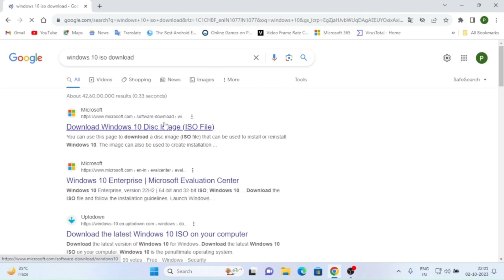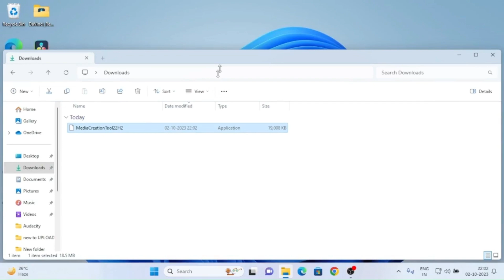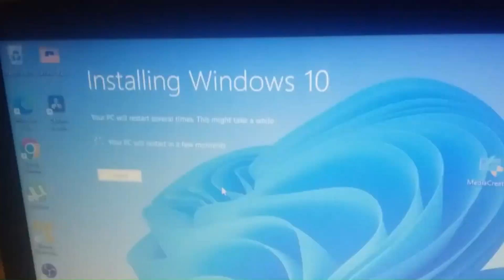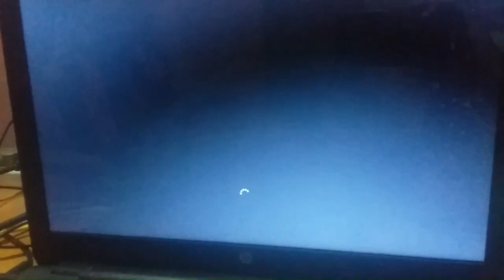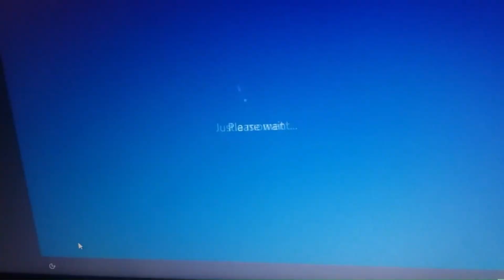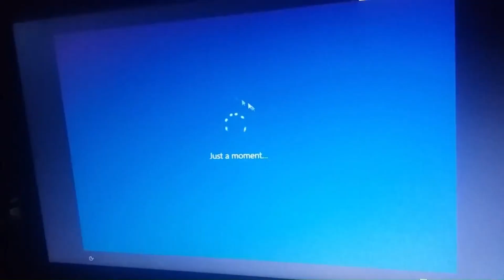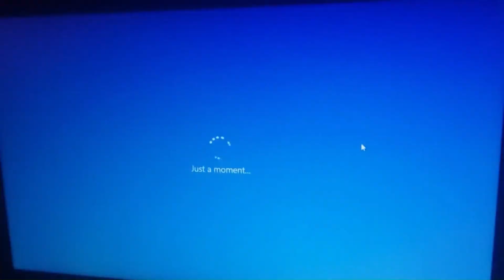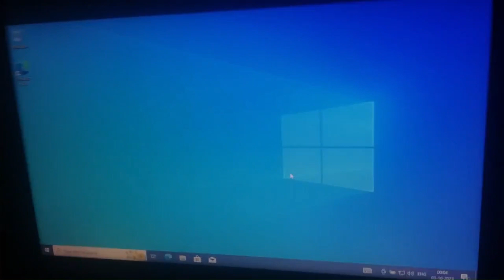How To Downgrade From Windows 11 To Windows 10 Whitout Data Loss In Hindi | (National Cyber Tech).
bjp bjplive loksabhaelection2024 electionresults victorycelebrations newdelhi ndaalliance chopstick bjp bjplive loksabhaelection2024 electionresults victorycelebrations newdelhi ndaalliance chopstick यदि आपने पिछले 10 दिनों के भीतर विंडोज 11 में अपग्रेड किया है, तो आप अपने पुराने वातावरण को बहाल करते हुए, सेटिंग्स ऐप से आसानी से विंडोज 10 पर वापस आ सकते हैं। 10 दिनों के बाद, आपको अपनी ड्राइव पर मौजूद सभी चीज़ों को मिटाकर, विंडोज़ 10 को पूरी तरह से पुनः इंस्टॉल करना होगा। किसी भी विकल्प का उपयोग करने से पहले अपनी महत्वपूर्ण फ़ाइलों का बैकअप लेना याद रखें।